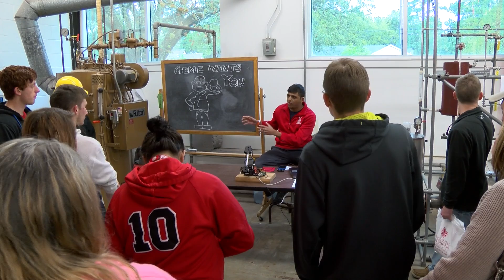2014 Engineering Expo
The Engineering and Technology Expo is held on campus each spring for engineering students and prospective students. This is a great opportunity to learn about the University's engineering programs and careers that are available to engineering graduates. Attendees can tour labs and classrooms, meet professors and students, talk with representatives of UL Lafayette and industry, view exhibits, and participate in fun competitions.